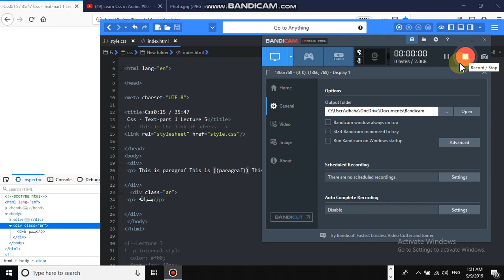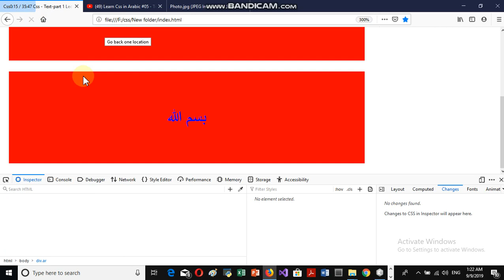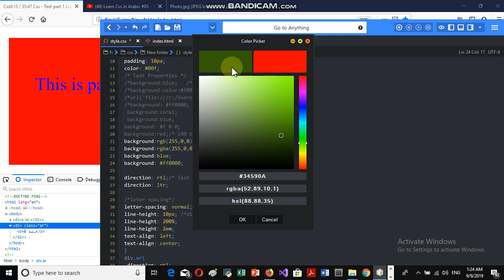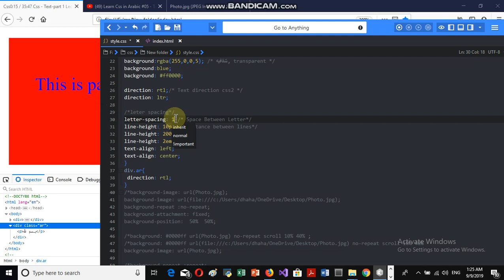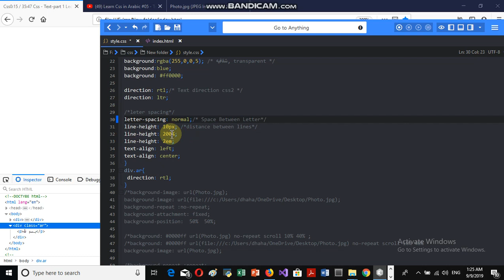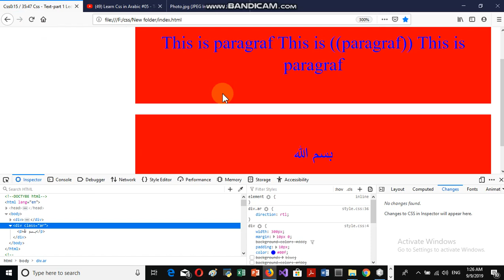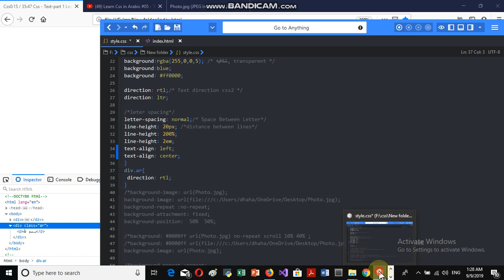Css Text part 1 Lecture 5